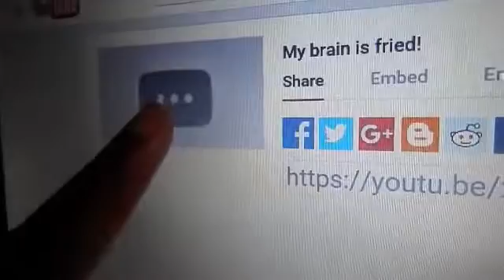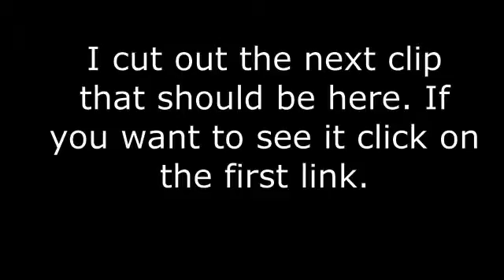Headche = an off day